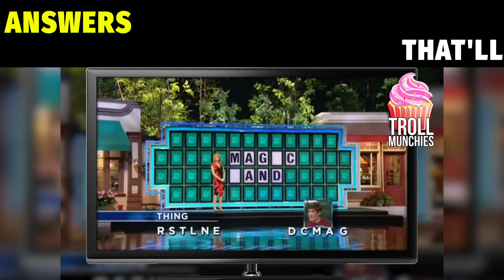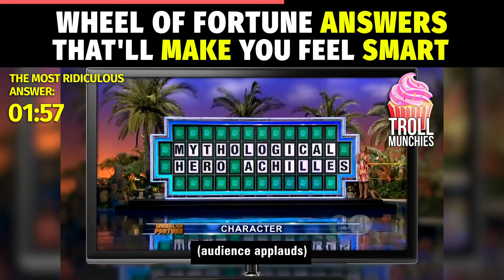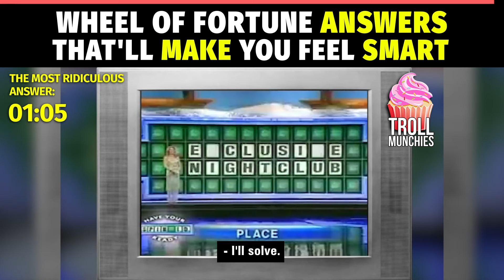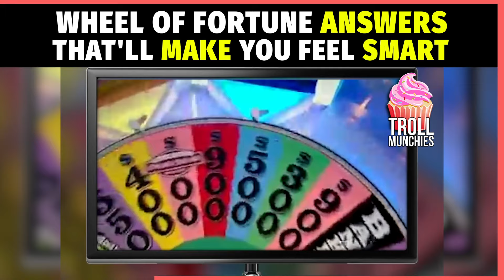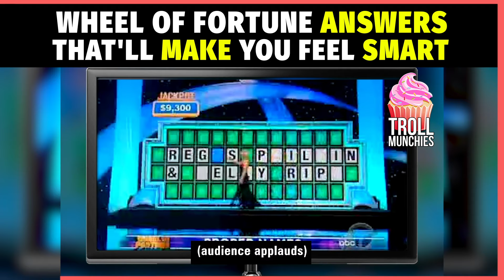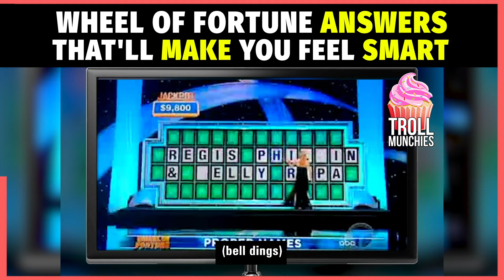Cringe Binge: 'Wheel of Fortune 2021' Answers That Will Make You Feel Smart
Some game shows make you feel like you've learned nothing in life. Then there’s “Wheel of Fortune” which at times can make you feel like you’re a member of Mensa. When a contestant gives the wrong answer on "Wheel of Fortune", not only is it a total cringe binge, but it also gives us just a little bit of hope that we may have some smarts in us.